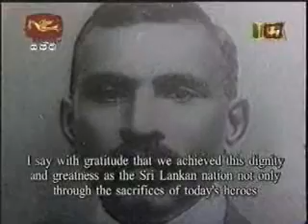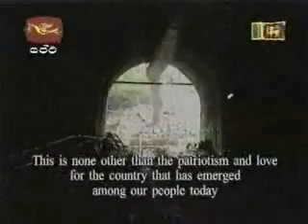SriLankan President Makes a Speech on Independence Day (1)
2008 Sri Lanka Independence Day speech by the President ( part 1)
Address by His Excellency President Mahinda Rajapaksa on the 60th anniversary of Independence, at Galle Face, Colombo On February 04, 2008

Ven. Maha Sangha, Members of the Clergy of other religions, Hon. Prime Minister , Hon. Speaker,

Hon. Chief Justice and Members of Judiciary, Hon. Ministers and Members of Parliament,

Governors, Members of the Diplomatic Corps, Secretary to the President and all Officers of State,

The Chief of Defence Staff and Commanders of the Armed Forces and the Inspector General of Police,

Mothers, Fathers and Dear Children,

My friends who join me in celebrating the 60th anniversary of Independence.

On this historic day we witness the proud commemoration of the 60th anniversary of freedom of a great nation. I say with gratitude that we achieved this dignity and greatness as the Sri Lankan nation, not only through the sacrifices of today's heroes, but also due to the immense sacrifices of our forefathers throughout history. Let us make this the opportunity to first bow our heads in salutation to all those who sacrificed their blood and sweat for the country.